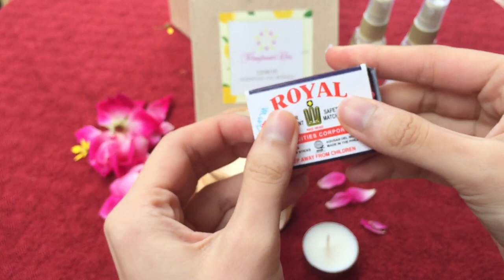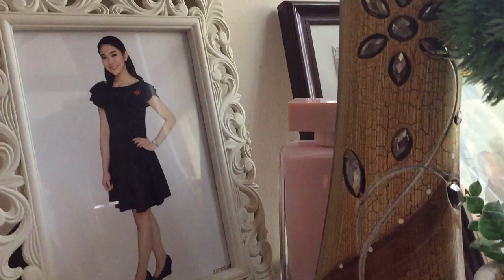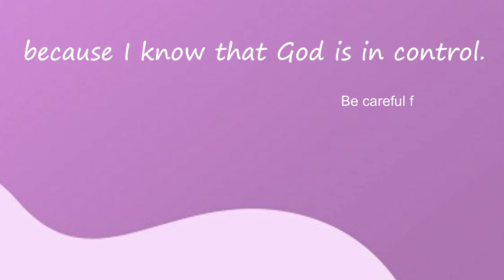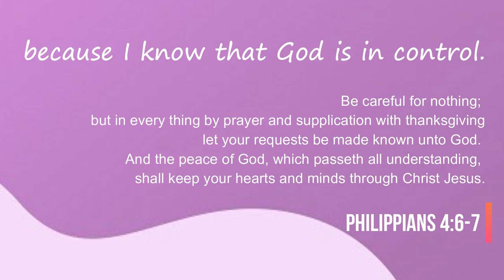Unboxing my Fragrance Box | Affordable Cologne, Perfume, & Essential Oil | Aimee Villaroman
Looking for affordable colognes, perfumes, or essentials oils with long-lasting scents? and shop their products online at Lazada and Shopee. Price starts at P299 BUT it can go as LOW as P80 during online flash deals!

P250 Off, min P1500: "AIMEE-AILAVILLAROMAN"

keep in  touch with me ♡